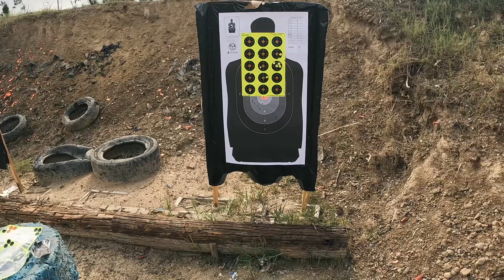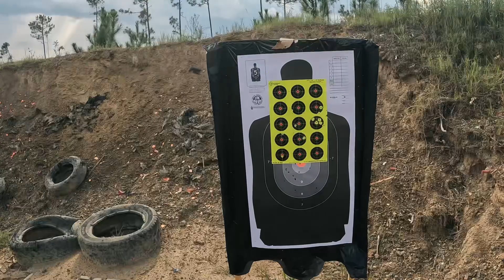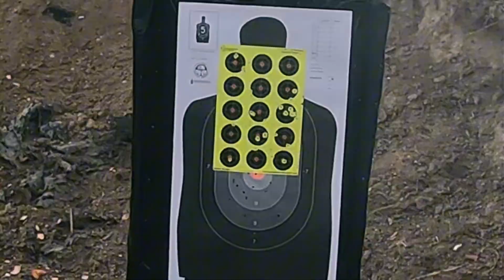I TEST IF MICRO AR PISTOLS ARE REALLY WORTH IT | ABC Rifle Company 5 inch Upper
In to days vid I test out ABC rifle company's 5 inch micro upper, chambered in 7.62x39. Also have some fun with the boys at the range with some other firearms